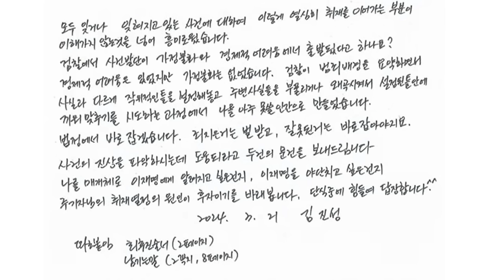김진성의 남기는 말을 통해 본 심리분석 / 분노에 가득찬 외로운 극단주의자